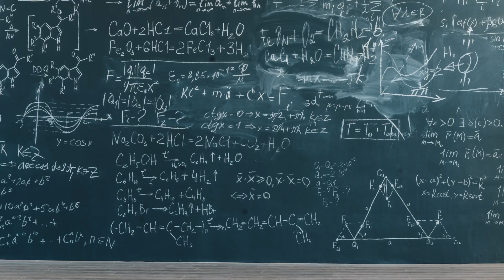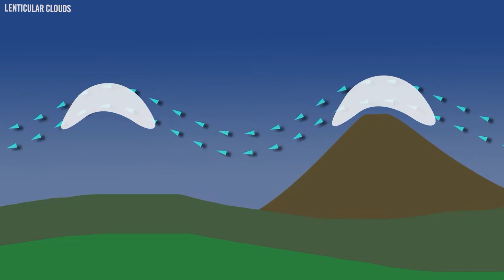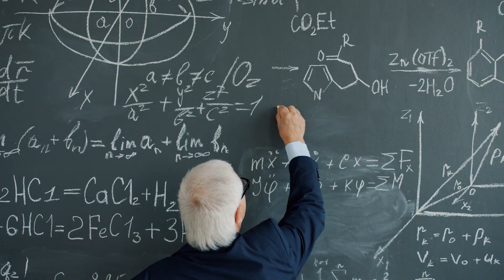15 Weird Phenomena that are Difficult to Explain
Our natural environment appears to have been designed not only to meet our needs as a species but also to keep us in awe and wonder perpetually. From locations all around the world, there are several natural phenomena that, for generations, have had even the best experts scratching their heads in confusion. Regardless of how much we have learned about them in the light of modern scientific knowledge, not much has been diminished about the allure and wonder attached to these phenomena. In this episode, we explore, among others, the Tennessee fireflies that emit their lights in unison, the beautiful cloud formations currently destroying our ozone layer, and the secrets of a hole that appears to be draining the Pacific Ocean.